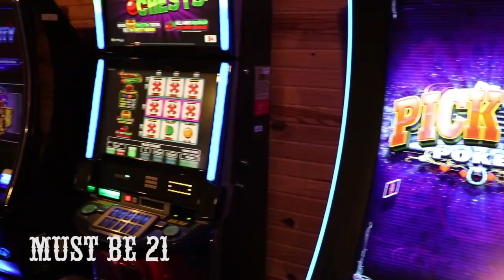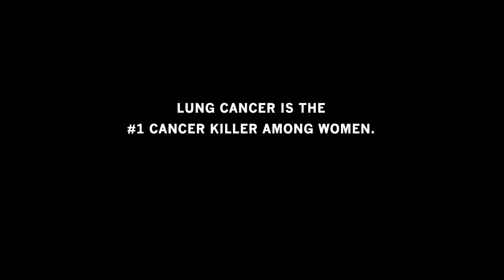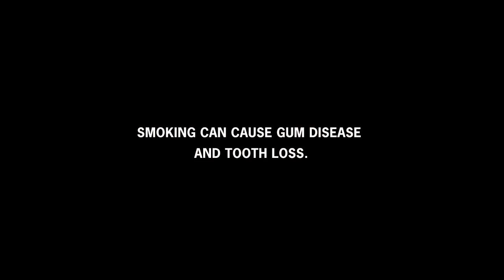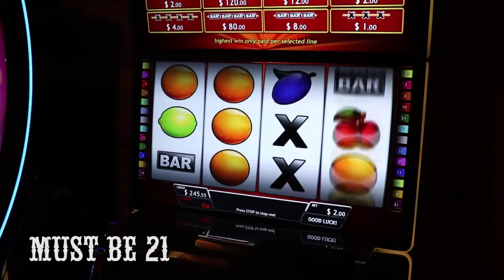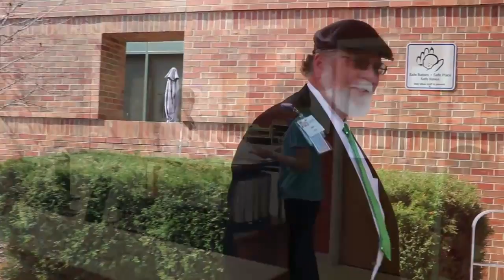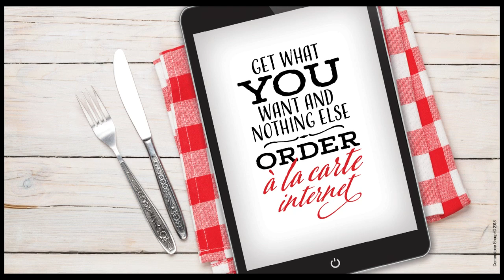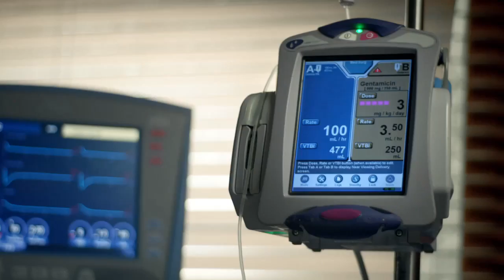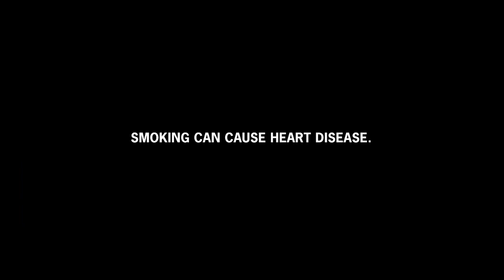Big Talk With Bruce Dickey - Shari Harvey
Shari Harvey, owner of Uebinger's Furniture, joined the show to talk about changes in the furniture industry through the years.